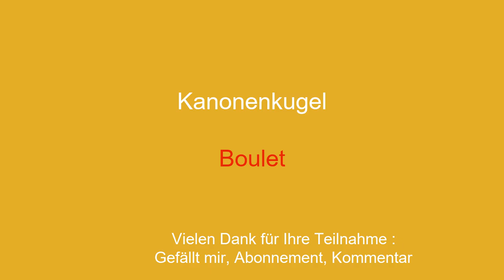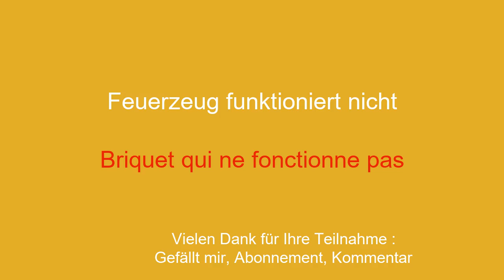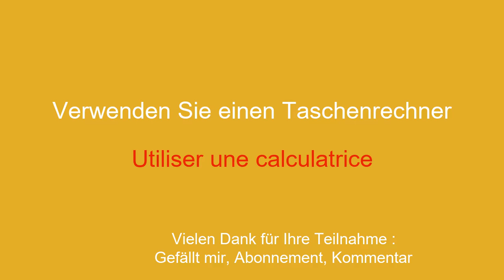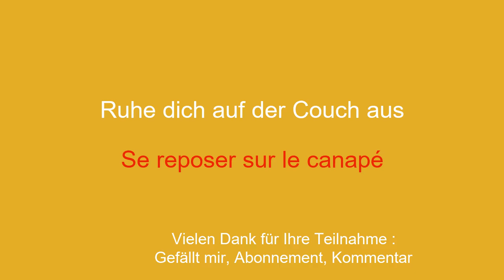Die einfache und schnelle Methode, 50 französische Wörter und Sätze in Rekordzeit zu lernen